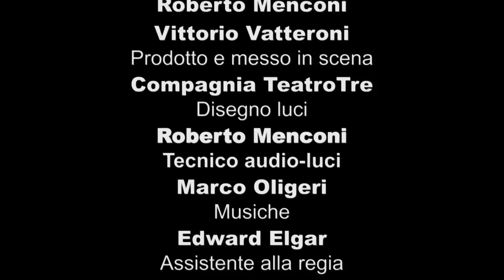Variazioni Enigmatiche diretto e interpretato da Roberto Menconi con Vittorio Vatteroni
Trailer dello spettacolo messo in scena da Roberto Menconi per la Compagnia TeatroTre. Con Roberto Menconi e Vittorio Vatteroni. Traduzione di Glauco Mauri, scene di Giuliano Tomaino